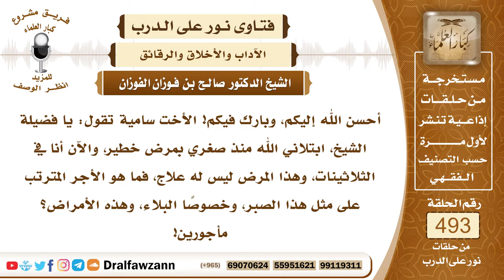7273- فضل الصبر على البلاء - الشيخ صالح الفوزان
"7273- أحسن الله إليكم، وبارك فيكم! الأخت سامية تقول: يا فضيلة الشيخ، ابتلاني الله منذ صغري بمرض خطير، والآن أنا في الثلاثينات، وهذا المرض ليس له علاج، فما هو الأجر المترتب على مثل هذا الصبر، وخصوصًا البلاء، وهذه الأمراض؟ مأجورين!
الجواب: الجواب: لا شك أن المسلم مأمور بالصبر على ما يكره من المصائب والأمراض، ومع الصبر يستعمل الأسباب النافعة بإذن الله، إذا كان فيه مرض يسعى فيه علاجه، مع الصبر والاحتساب وعدم الجزع، وفعل الأسباب المباحة لا ينافي الصبر؛ لأن الصبر في هذه الحال هو حبس اللسان عن الشكوى، حبس النفس عن الجزع، وحبس اليد عن لطم الخدود وشق الجيوب، فإذا كان هناك سبب نافع، وعلاج لهذا المرض، فإنه يسعى في علاجه، قال ﷺ: «ما أنزل الله داء، إلا أنزل له دواء، علمه من علمه، وجهله من جهله»، الذي أنزل الداء أنزل الدواء، وإنزاله للدواء يدل على أننا نبحث عن هذا الدواء، ونستعمله، أما إذا لم يكن له علاج، يعني عجز الأطباء عن العثور على علاجه، فإن المصاب به يصبر، ويحتسب الأجر من الله سبحانه وتعالى.والصابر مثاب، قال تعالى: ﴿إِنَّمَا يُوَفَّى الصَّابِرُونَ أَجْرَهُمْ بِغَيْرِ حِسَابٍ﴾ [الزمر: 10]، والله يبتلي المؤمن، إن الله إذا أحب قومًا ابتلاهم، فمن صبر فله الأجر، ومن جزع فعليه الإثم، إن الله إذا أحب قومًا ابتلاهم، فمن رضي فله الرضا، ومن سخط فعليه السخط، كما في الحديث، ولهذا يطمئن المؤمن ويعلم أن ما أصابه لم يكن ليخطئه، وما أخطأه لم يكن ليصيبه، ويرجو أن يكون هذا المرض، أو هذا الداء خيرًا له عند الله سبحانه وتعالى، قال تعالى: ﴿وَعَسَى أَنْ تَكْرَهُوا شَيْئًا وَهُوَ خَيْرٌ لَكُمْ وَعَسَى أَنْ تُحِبُّوا شَيْئًا وَهُوَ شَرٌّ لَكُمْ﴾ [البقرة: 216].
السيرة الذاتية:
للاشتراك في قناة الشيخ صالح الفوزان

14_ الشيخ محمد أمين الشنقيطي
يتيوب

15_سماحة المفتي عبد العزيز آل الشيخ
 يوتيوب

رئيس الفريق
لمشروع كبار العلماء